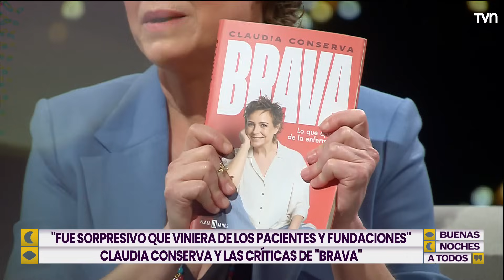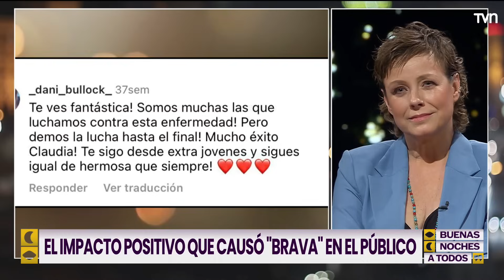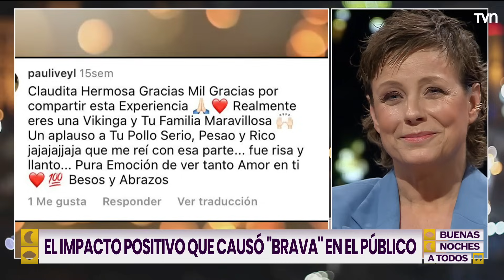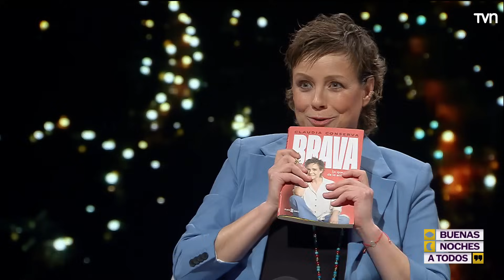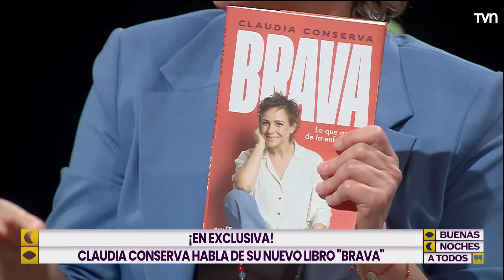Buenas Noches a Todos - T2E78 | Claudia Conserva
Eduardo Fuentes compartió con Claudia Conserva sobre su nueva vida, su incondicional amor con Juan Carlos "Pollo" Valdivia" y de su triunfo contra el cáncer.